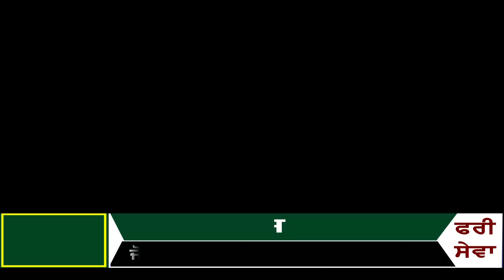ਸਿੱਧੂ ਦੇ ਕਤਲ ਕਾਂਡ ਦੀ ਹੋਰ ਵੱਡੀ ਅਪਡੇਟ, ਇਕ ਹੋਰ ਸ਼ਾਰਪ ਸ਼ੂਟਰ ਦੀ ਹੋਈ ਗਿਰਫਤਾਰੀ